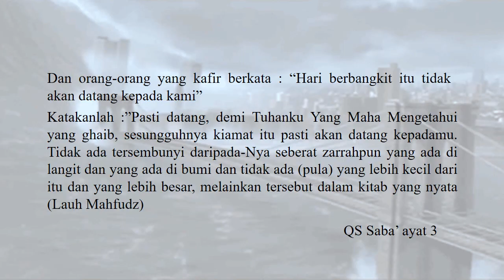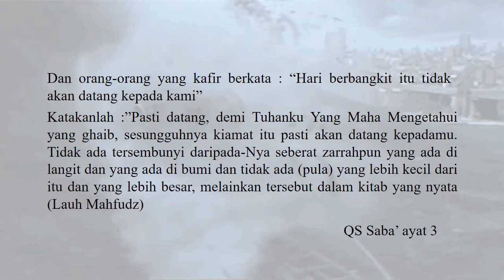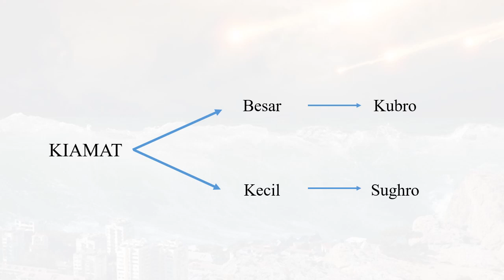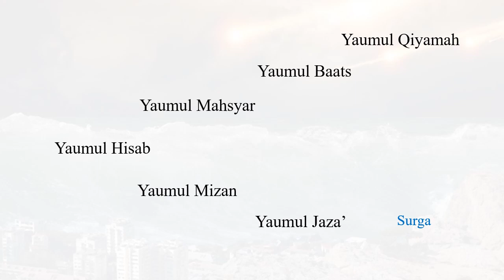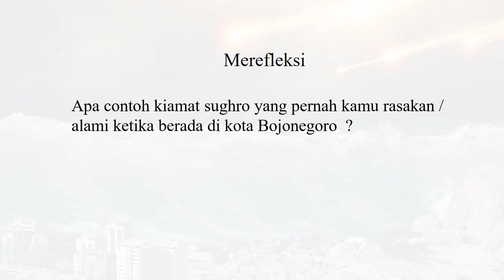Kiamat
Pengertian kiamat beserta macam-macamnya